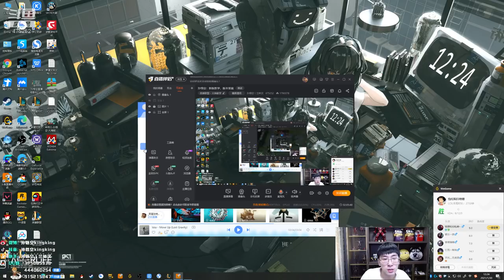【猴哥】蘭林漢悟空：賽恩VS船長 國服 我的眼裡只有塔誰也攔不住（20210201P7）